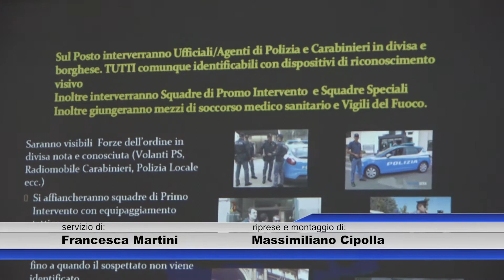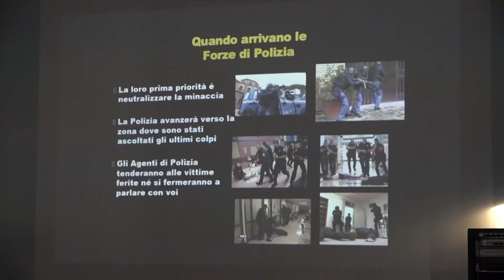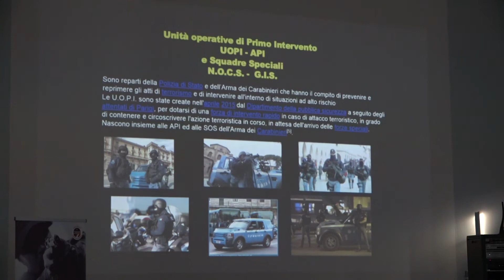Imparare a gestire eventi violenti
Seminario inconsueto e quanto mai attuale questa mattina all’Istituto Cangrande di Verona, organizzato dall’Associazione Safety Protection. Al centro della riflessione i comportamenti da assumere in caso di eventi violenti in luogo pubblico.
SIMONE VERONESE – Polizia di Stato e Resp. Tecn. Ass. SAFETY PROTECTION